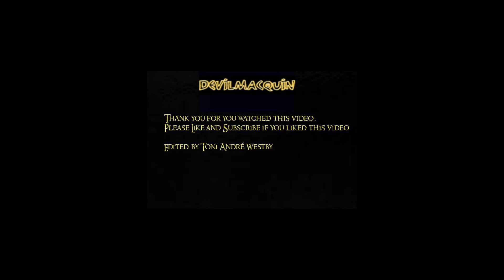GTA V Online # 29 Race 1 med Johann Kenneth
Jeg spiller med Johann Kenneth og han er hos meg. Så jeg beklager for at dere ikke hører ham veldig godt her :D